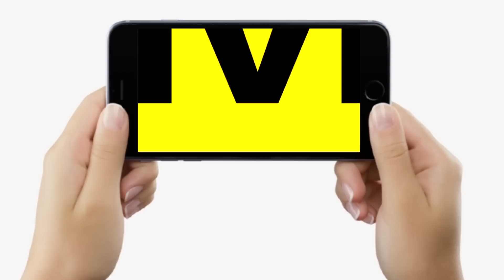Opposition Meeting Patna : Nitish Kumar पहुंच गए Patna Airport पर Welcome करने, ये लोग भी आ रहे हैं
Opposition Meeting Patna : Nitish Kumar पहुंच गए Patna Airport पर Welcome करने, ये लोग भी आ रहे हैं...| Bihar News | LiveCities